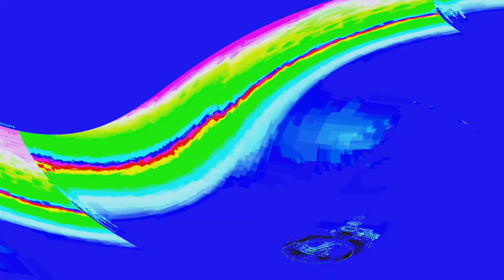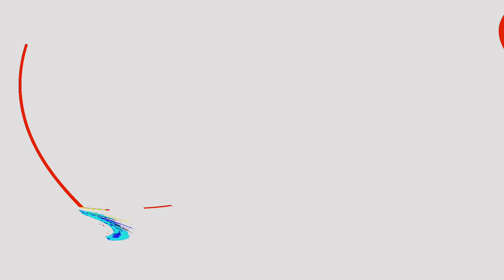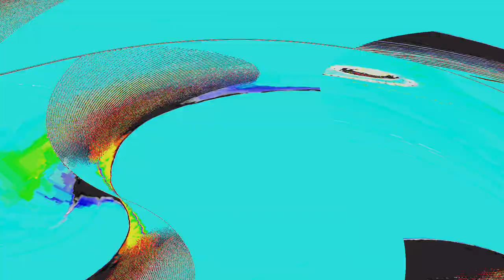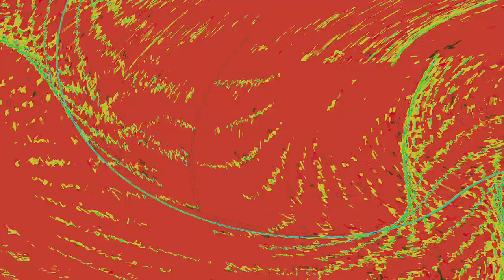[EPILEPSY WARNING] Movie 24 04 23 05h15m52s